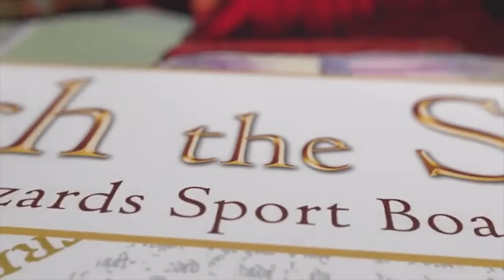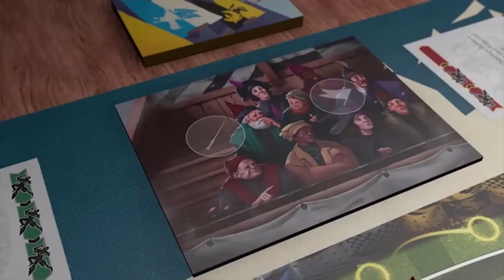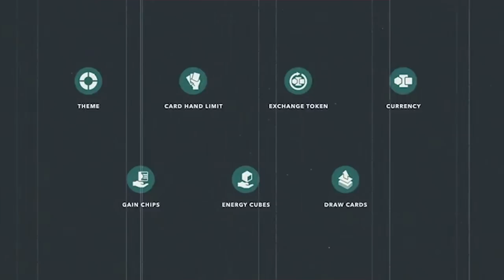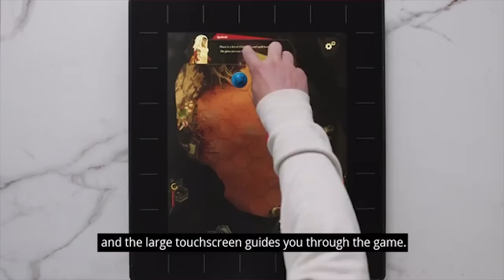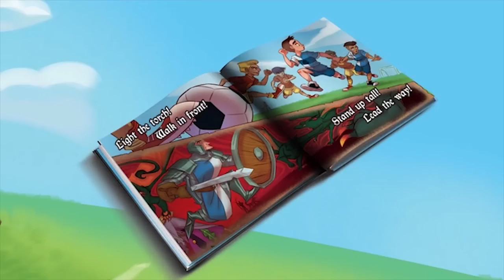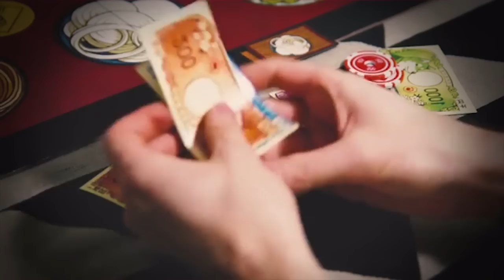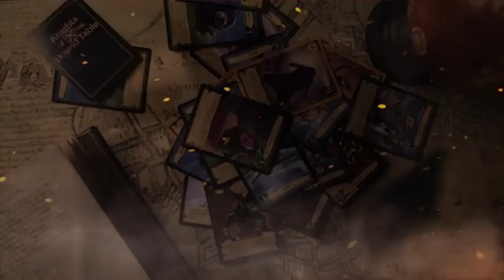Harry Potter: Catch the Snitch + Rulebenders | Kickstarter Pickstarter 11/16/20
Our Tabletop Gaming Kickstarter Picks This Week:

00:00 Intro
00:25 Harry Potter: Catch the Snitch
04:08 Rulebenders
09:29 SquareOne
12:57 Creature Comforts
15:22 Questlings
17:59 Hibachi
20:32 Wrap-Up